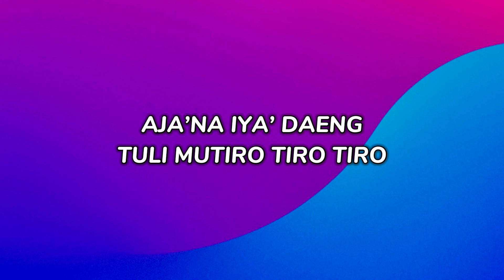(KARAOKE) - LAKKAI KEDO SALA | Lagu Bugis viral 2024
jangan lupa bagikan video ini ke teman-teman dan keluarga kalian juga yah.
semua yang ada di video ini adalah milik seseorang yang kami hormati dan kami tidak mengklaim apapun dari video ini sebagai milik kami.
jika kalian ingin kami menghapus lagu tersebut dari channel kami silahkan hubungi email yang tertera.
everything in this video belongs to someone we respect and we don't claim anything from this video as our own. if you want us to remove the song from our channel please contact (for song requests, copyright issues, and business)